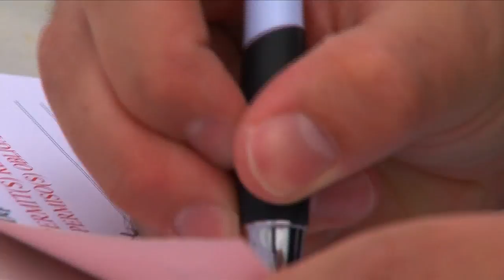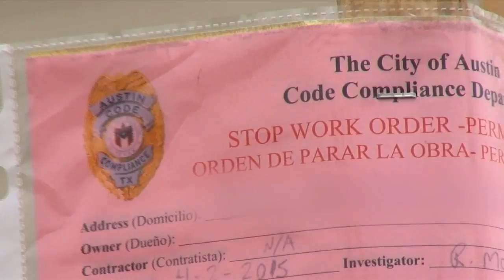keye top stories permits7161510pm